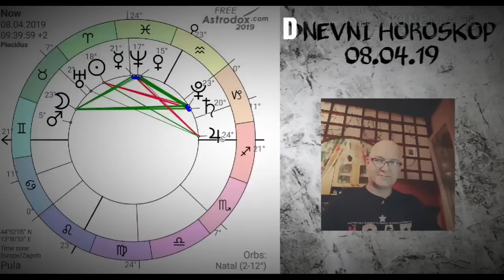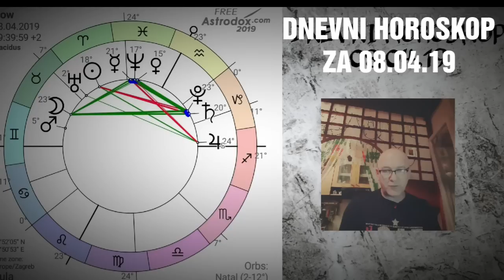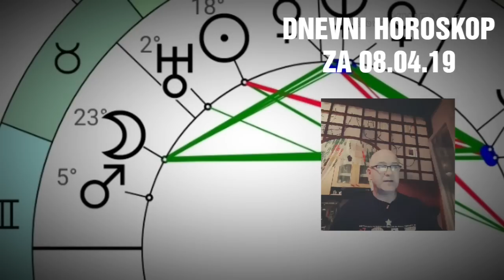DNEVNI HOROSKOP ZA 08.04.2019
Mjesec je u Biku, evo kako se manifestira na nas.